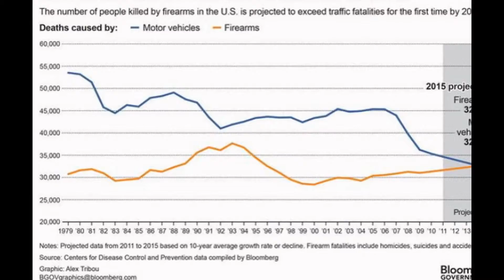Massive World Wide Shootings (2015)